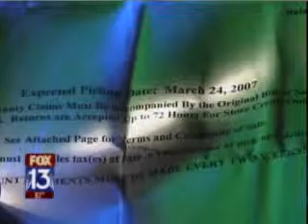Furniture Problems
MEMPHIS, Tenn. (WHBQ FOX13 myfoxmemphis.com)- Crews are out every day in the Mid-South fixing and patching damaged roads. Potholes are nothing new, but the FOX13 Problem Solvers found one that isn't you're average hole in the road. The hole in the road was actually a result of a broken drainage grate. And when Madaus saw it, he did what he does...he solved another problem.